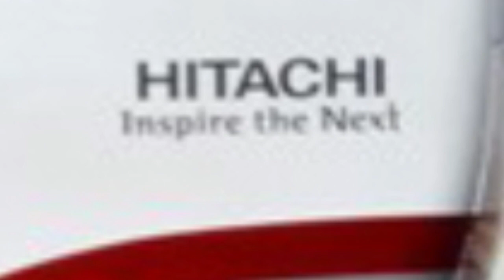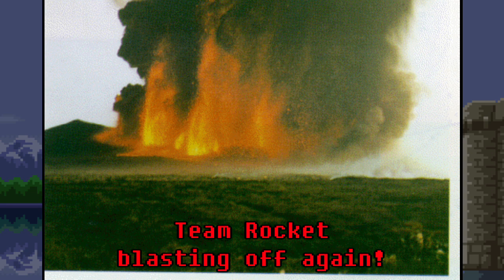Pokemon: Kanto Region ORIGINS: Kanto (Gen 1 - Red/Blue/Yellow)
The Pokemon series has always featured vibrant zones full of not only wild Pokemon, but many interesting places and cities to explore.  But, did you know that every one of these places, from generation 1 to 6, has been based on locations in the real world?

Who can forget Kanto, the setting of Pokemon Blue, Pokemon Red, and Pokemon Yellow?  Everything about this region is iconic, and for those like me who grew up playing the first games, you're sure to know it all by heart.  Kanto was based on Kanto, Japan, the most populous region of Japan, and where Tokyo and other important cities are located.

I have been living in Asia since 2009, and I have been fortunate enough to visit many of these places in the real world, and you will now be able to share in my memories, as most of the images of Japan in this video are my very own!  I didn't see any wild Pikachu, but check out the video to discover the real world Kanto for yourself!